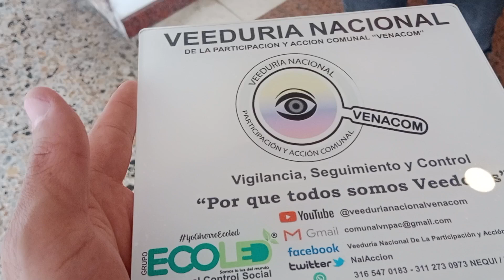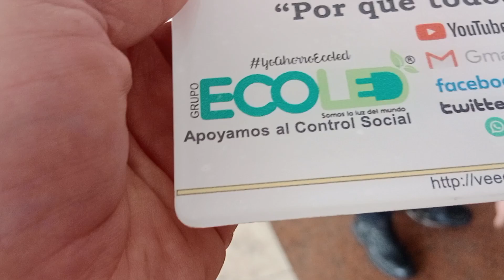Isaac Garcia - Cucuta «Elecciones Dignatarios Confederación Nacional de Acción Comunal 2023-2027»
Desde el área de prensa de Control Social de la «Veeduría Nacional de la Participación y Acción Comunal – VENACOM» se genera seguimiento a las diferentes acciones desarrolladas en la comunidad y que afectan directa e indirectamente a tod@s nuestros afiliados de la Acción Comunal, en esta ocasión realizamos un acompañamiento en la realización de la «Asamblea General Ordinaria y en las Elecciones de Dignatarios Confederación Nacional de Acción Comunal 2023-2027» evento realizado los días 29 y 30 de abril de 2023 en las instalaciones del Hotel Tequendama en la ciudad de Bogotá.

Espacio en el cual los afiliados a la Confederación Nacional de Acción Comunal de Colombia, se vistieron de gala y etiqueta para participar del evento democrático más importante en el país comunal, con una participación aproximadamente de 390 Delegados, incluyendo los presidentes de las 39 Federaciones departamentales, ninguno quería quedarse por fuera, solamente el departamento de Boyacá no alcanzo a subsanar las novedades presentadas por la Dirección para la Democracia, la Participación Ciudadana y la Acción Comunal “DDPCAC”, estamos seguros que en muy poco tiempo lograran solucionar ese impasse.

Y Cundinamarca junto con Santander, alcanzaron su tiquete, regresando a casa todos los delegados Federados con cara de ponqué, unos con Whisky y serpentinas, otros con un poco de quemaduras y un tarrito de crema No 4 evitando que las quemaduras irriten su piel.

Así son estos espacios democráticos, la máxima autoridad, la Asamblea General de Afiliados, con voz y voto, determinan en las urnas quienes son los representantes comunales designados en estas gerencias comunales. Y se decidió…

Aclarando que desde la Veeduría Nacional de la Participación y Acción Comunal VENACOM, también nos tocó aplicar Crema No 4, pero fue debido al intenso sol que se generó en el acompañamiento de las actividades convocadas por el Gobierno del cambio en cabeza del Presidente de la Republica de Colombia «Gustavo Petro Urrego y Francia Márquez» 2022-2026 que junto a los Gerentes y servidores públicos generan una serie de iniciativas y acciones desde diferentes frentes por el bienestar general, en conmemoración al Día del Trabajo.

Agradeciendo todo el apoyo y colaboración brindando por cada uno de los afiliados comunales en el país, permitiéndonos ingresar a sus recintos sagrados, escuchar de primera mano sus diferentes inquietudes, posturas, generando reflexiones y control social a los entes que ejercen I.V.C. Comunal en el país, a la gestión y administración pública, al IMPERIO DE LA LEY, labor que seguiremos fortaleciendo, con alianzas estratégicas, con Gerencias Comunales y trabajos en equipo, siempre enfocados en una mejora continua, DENUNCIANDO y luchando frontalmente contra la corrupción, procedimientos inadecuados, fomentando la transparencia de los procesos y empoderamiento de los sus afiliados, con el único objetivo, el interés general.

Desde esta tribuna de Control social queremos agradecer a todos los integrantes de la «Familia Comunal» los cuales en un espacio, democrático, participativo designaron a los Gerentes Comunales para la Acción Comunal durante los próximos cuatro años, quienes de manera articulada, como una gran familia en sus 7 Bloques; Junta Directiva, Fiscal y Suplente, Comisión de Convivencia y Conciliación, Director Ejecutivo, Comisión Empresarial, Secretarias Ejecutivas (27):

Deseando muchos éxitos en los objetivos y metas a desarrollar de la Junta Directiva y Equipo Confederado:

Guillermo Antonio Cardona Moreno – Presidente
José Luis Silva Maestre – Vicepresidente.
Álvaro Villota – Tesorero
Amanitina Rengifo – Secretaria
Ángel María Salinas – Fiscal

Integrantes de las Secretarias Ejecutivas;

Integrantes de la Comisión de Convivencia y Conciliación

Integrantes de la Dirección Ejecutiva y Administrativa

Y demás integrantes del cuerpo colegiado que a partir de la fecha regirán los destinos dela Organización Social más grande del país «ACCION COMUNAL».

«…El problema NO es la Acción Comunal, el problema es la sociedad Colombiana en descomposición y desintegración, el reto de la Acción Comunal es como construye la Sociedad Colombiana, desde la familia y la Comunidad, como ayudemos a construir a las instituciones al país».

“Presidente Federación Comunal de Colombia - Guillermo Cardona Moreno”